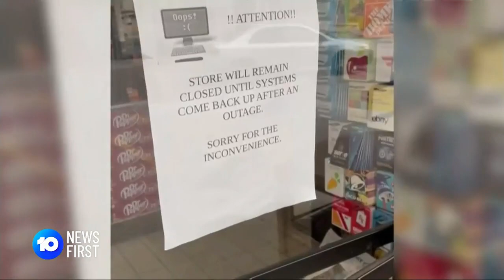Tropical Storm Hilary Unleashes Record Rainfall, Turning Deserts Into Muddy Lakes | 10 News First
Tropical Storm Hilary has brought record-breaking rainfall, high winds and floodwaters to Southern California, turning its deserts into wastelands of mud.

10 News First airs at 5 pm, seven nights a week in your local market on Network 10.

10 News First is based in Australia and is a division of Paramount.